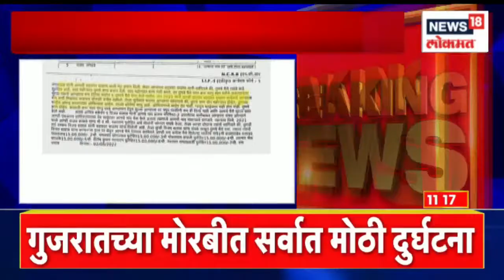Kirit Somiaya on Kishori Pednekar | किरीट सोमय्या किशोरी पेडणेकरांविरोधात आक्रमक | Marathi News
The dispute between Bharatiya Janata Party leader Kirit Somaiya and former Mumbai Mayor Kishori Pednekar is not stopping at present. BJP leader Kirit Somaiya has strongly criticized Kishori Pednekar today.

भारतीय जनता पक्षाचे नेते किरीट सोमय्या आणि मुंबईच्या माजी महापौर किशोरी पेडणेकर यांच्यामधील वाद सध्या तरी थांबायचं नाव घेत नाही आहे. भाजप नेते किरीट सोमय्या यांनी किशोरी पेडणेकरांवर आज जोरदार टीका केली आहे.

n18oc_news